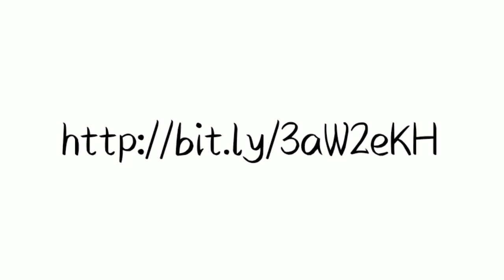BEASISWA S1 TELKOM UNIVERSITY oleh IDCloudhost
Haloo Gaiss  Terimakasih Sudah Mau Menonton Video Ini..
Sebelumnya Aku Minta Maaf Karena Ada Banyak Salah Pengucapan, Tetapi Meskipun Begitu Semoga Video ini dapat bermanfaat bagi kalian yaa..
Beasiswa S1 Telkom University dari IDCloudHost
PENDAFTARAN DILAKUKAN SECARA ONLINE PADA WEBSITE BERIKUT :
BATAS WAKTU PENDAFTARAN : 20 JUNI 2021
Jika ada yang ingin ditanyakan mengenai Beasiswa S1 Telkom University oleh IDCloudHost dapat menghubungi kontak berikut:
Grup Facebook Beasiswa IDCloudhost
Sumber Informasi Resmi:
ALAMAT TELKOM UNIVERSITY:
Telkom University
Gedung Bangkit Telkom University
Jl. Telekomunikasi Terusan Buah Batu
Bandung – 40257
Buat kalian yang mau request untuk video selanjutnya bisa kirim email ke :
Thankyou and Goodluck Gaiisss